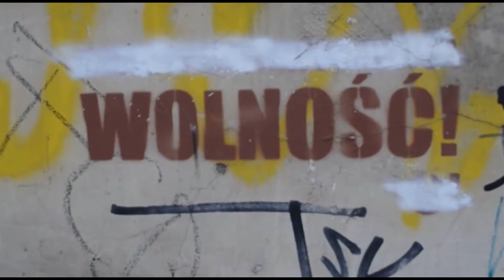Nasz Czerwiec - Arkadiusz Grolewski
Konkurs filmowy Poznań56"